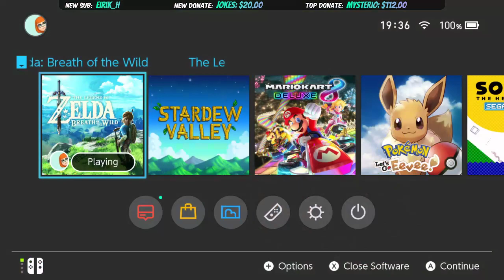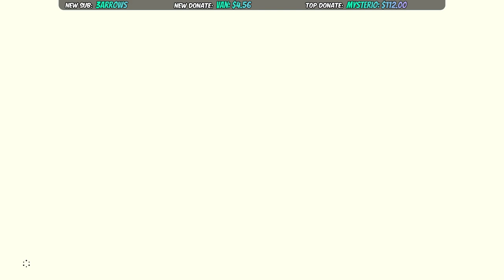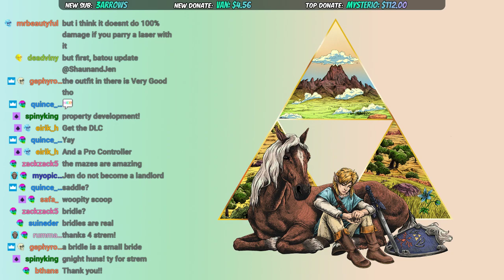Zelda:BotW chillstream, in a way [PART 9]